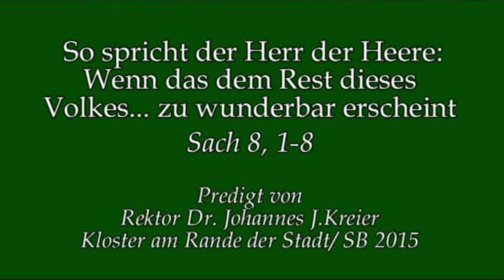Bibel = Aktenablage für das Wort Gottes?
Rektor Dr. Johannes J. Kreier am Montag der 26.Woche im Jahreskreis im Kloster am Rande der Stadt/ SB.

Sacharja 8,1-8.
00:00
01:36

Es erging das Wort des Herrn der Heere:
So spricht der Herr der Heere: Mit großem Eifer trete ich ein für Zion, ich setze mich glühend ein für Jerusalem. So spricht der Herr: Ich kehre zurück nach Zion und wohne wieder in Jerusalem. Dann wird Jerusalem «Stadt der Treue» heißen und der Berg des Herrn der Heere «Heiliger Berg».
So spricht der Herr der Heere: Greise und Greisinnen werden wieder auf den Plätzen Jerusalems sitzen; jeder hält wegen seines hohen Alters einen Stock in der Hand. Die Straßen der Stadt werden voll Knaben und Mädchen sein, die auf den Straßen Jerusalems spielen.
So spricht der Herr der Heere: Wenn das dem Rest dieses Volkes in jenen Tagen zu wunderbar erscheint, muss es dann auch mir zu wunderbar erscheinen? - Spruch des Herrn der Heere.
So spricht der Herr der Heere: Seht, ich werde mein Volk befreien aus dem Land des Sonnenaufgangs und aus dem Land des Sonnenuntergangs. Ich werde sie heimbringen und sie werden in Jerusalem wohnen. Sie werden mein Volk sein und ich werde ihr Gott sein, unwandelbar und treu.